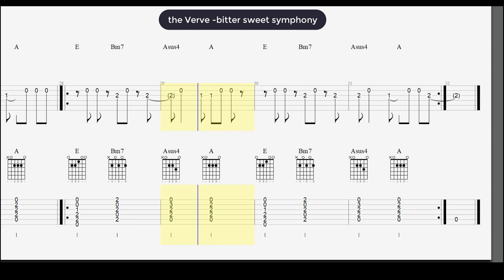the Verve -bitter sweet symphony